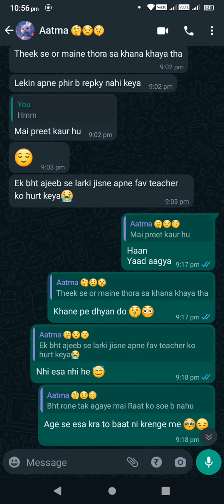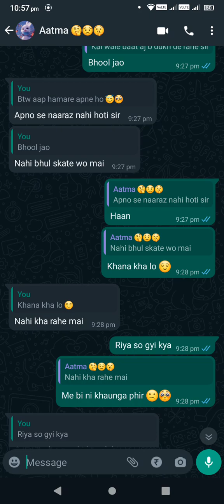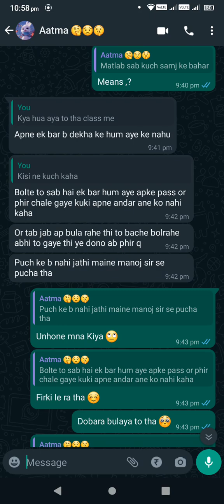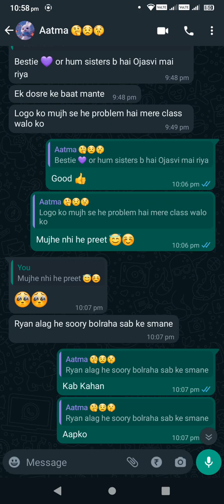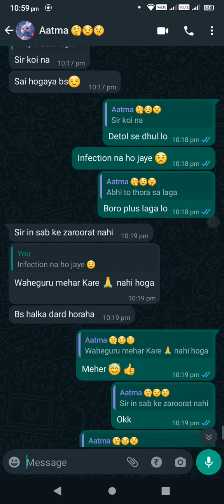Talk on with Aatma 😌 😅